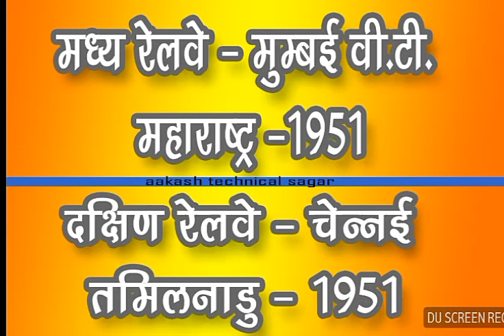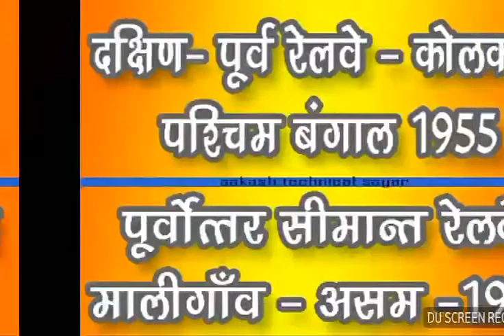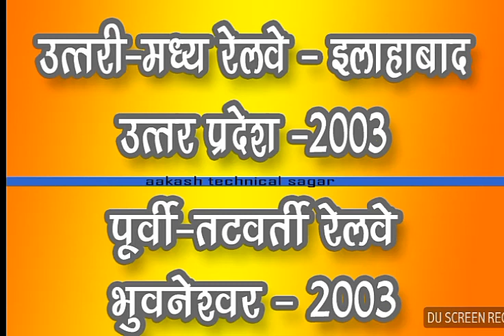भारतीय रेलवे जोन के मुख्यालय || Indian Railway Zone Headquarters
Indian Railway Zone Headquarters